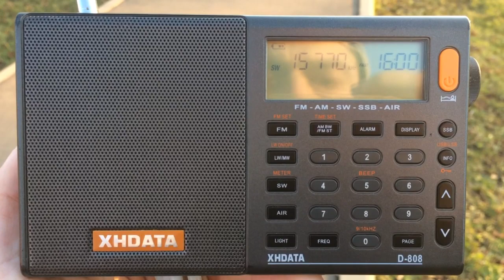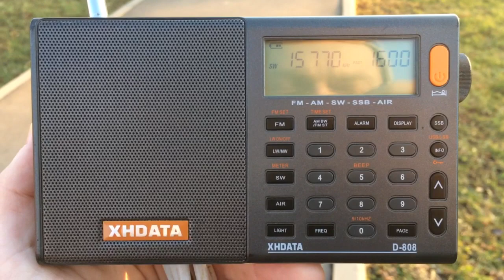Wavescan WRMI 13:00utc 15770 kHz in Moscow, November 1 2021